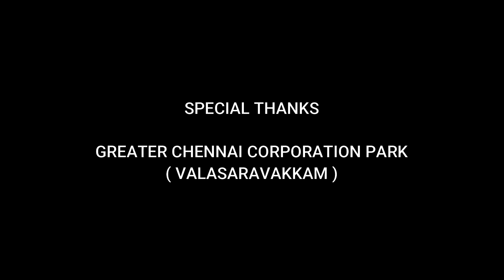Paper bag day | Rally | Pencildz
“Kids go where there is excitement. They stay where there is Love”
Yes!! The Adventure begins at *PENCILDZ* 📷

PENCILDZ YOUNG Environmentalists in action

Promoting the usage of paper bags on account of paper bag day